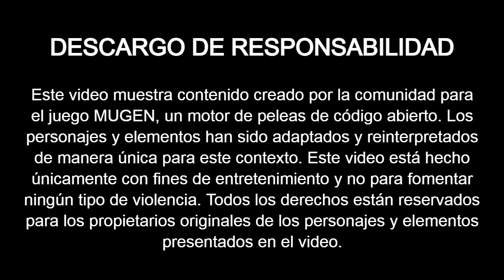DECAPRE VS MUGEN (Jack Krauser, Rock Lee, Leona Heidern, Ghost Rider) [ MÁXIMA DIFICULTAD ]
Descargar :
Mugen 1.1 - Juego Base (Pc):